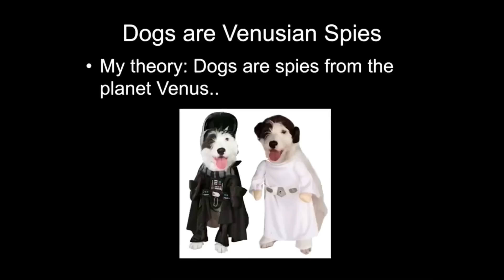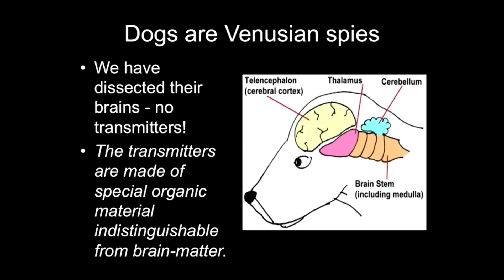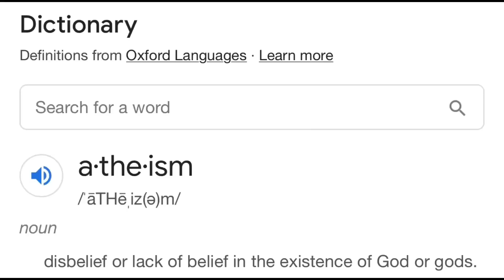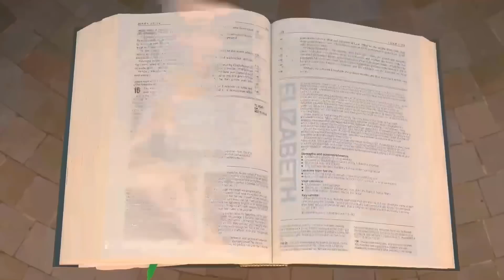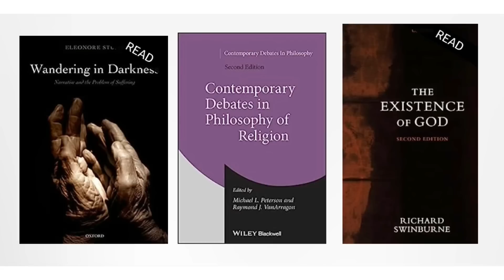Atheist Answers Apologist’s Questions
Short, sweet, and to the point.

Citation:

Felipe Leon (2019), "A Perfectly Good Personal Foundation: Some Reasons for Doubt", in "Is God the Best Explanation of Things?: A Dialogue", Palgrave Macmillan, p. 192-217 (Kindle)